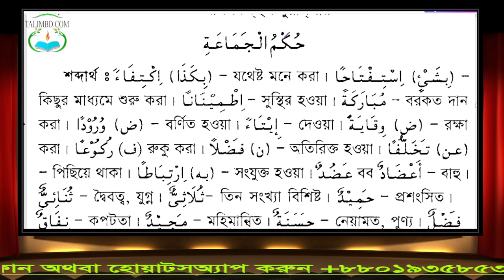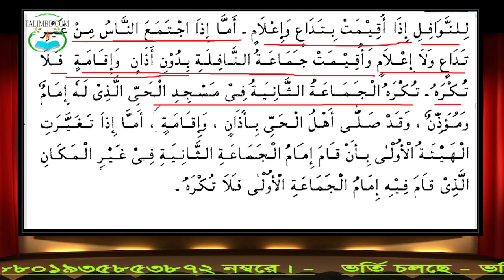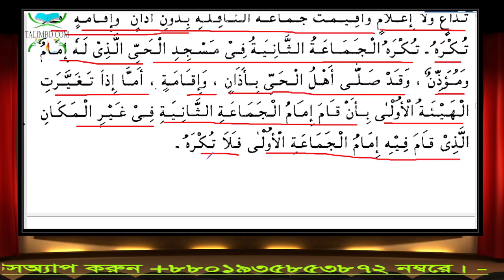৪৭. আল ফিকহুল মুয়াসসার || আরবী - বাংলা || হানাফি ফিকহ || অধ্যায় : নামাজ (কিতাবুস সলাত)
Madrasatut Taqwa, Rajshahi